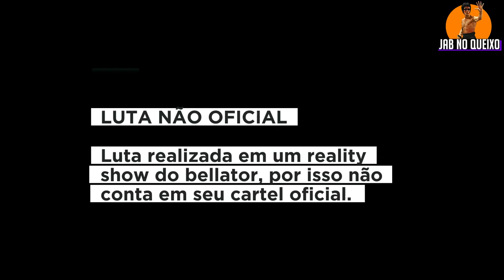O CAPOEIRISTA MAIS ASSUSTADOR DA HISTÓRIA DO MMA (Marcus Aurelio Lelo TODAS As Lutas No MMA)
TODAS As Lutas Do Marcus Aurelio No MMA

*LUTA NÃO OFICIAL

Marcus Aurelio vs Ismael Gonzalez

🎬Produção & Edição
⭐Silvestre Weuler